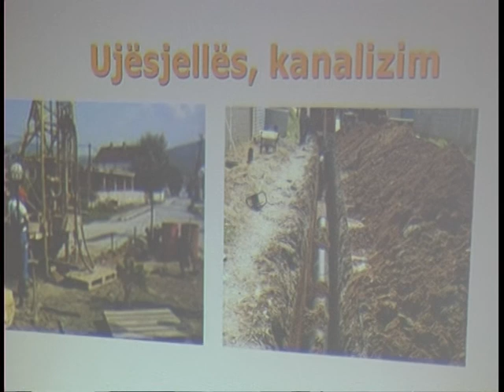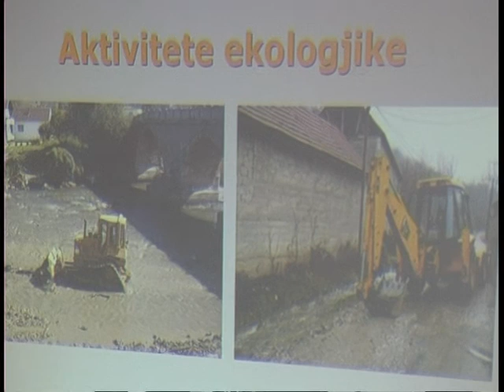Отчет на градоначалникот на о.Желино Фатмир Изаири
Нови водоводи, патишта, канализациони мрежи, училишта... се најдоа во отчетот на градоначалникот на о. Желино.